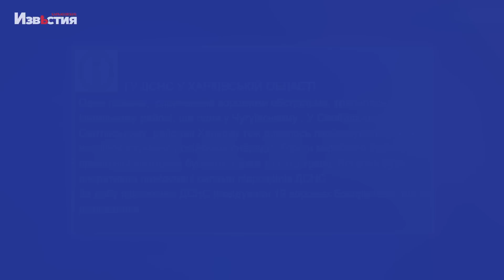Обстріли, пожежі, жертви, бої. Харків і область. 16 серпня. Зведення за добу